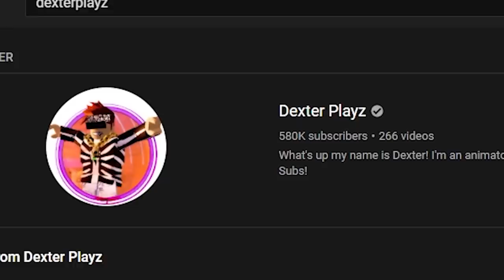I WAS IN A PIGGY MOVIE... | Flamingo vs Timmeh REACTION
I am in the greatest Roblox Piggy Movie ever...

We react to DexterPlayz movie "RIP TIMMEH! (THE RISE OF WILLOW) PIGGY BOOK 2 CHAPTER 6 MOVIE ANIMATION".

💙SOCIAL MEDIA💙